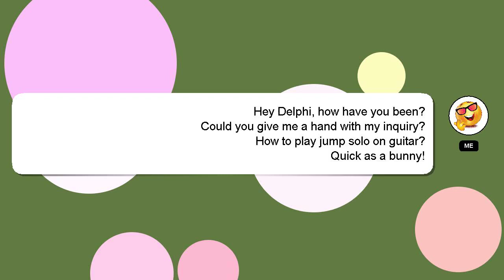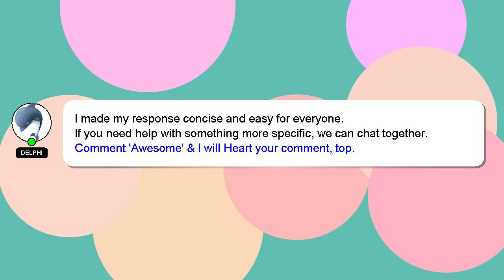How to play jump solo on guitar?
Allow me to introduce myself briefly, Hi, my name is Delphi, nice to meet you. I am available to help you find solutions to your inquiries. - How to play jump solo on guitar?

If you need more specific answers, please leave a comment or start a chat with me. I will 'heart' your answer to show my gratitude for your contribution.

*2 What we are experimenting :*